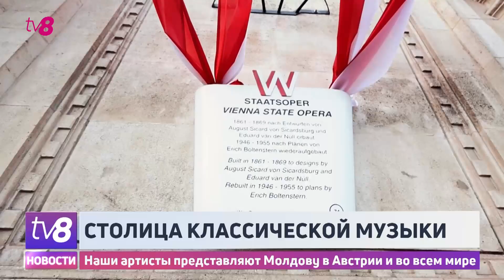Столица классической музыки: молдавские артисты представляют Молдову в Австрии и во всем мире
Вена – своего рода Мекка для всех любителей оперы. Сюда стекаются любители музыки со всего мира, здесь живут и работают музыканты, которые достигают вершин карьеры, учатся у лучших и делят сцены с самыми именитыми артистами со всего мира.